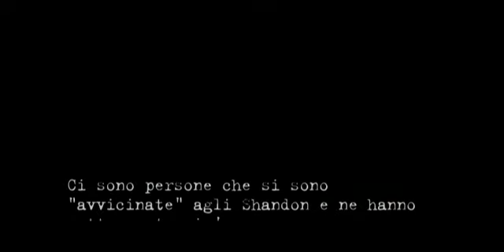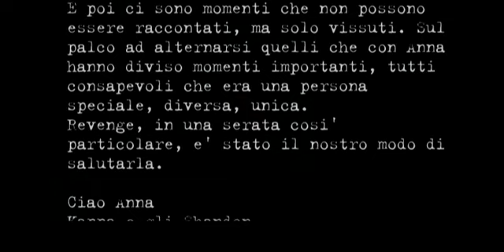SHANDON "Revenge" (Concerto per Anna - Milano, Alcatraz 17/5/2004) - OFFICIAL VIDEO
Questa è la versione di "Revenge" che gli Shandon hanno fatto in memoria di Anna Magno, discografica della V2 Records. Al pianoforte Luca Chiaravalli.

Shandon.bandcamp.com